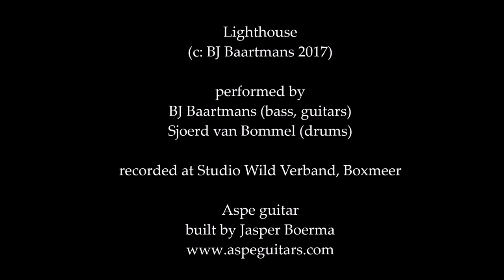Aspe Guitar clip Lighthouse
Lighthouse (c: BJ Baartmans)

performed by:
BJ Baartmans (bass, guitars) and Sjoerd van Bommel (drums)

recorded at Studio Wild Verband, Boxmeer
for Aspe Guitars, Jasper Boerma, Spain

Signal Chain: Aspe Guitar, Ibanez Wah, Fulltone OCD, EH Memory Man, Matchless Tornado Amplifier, Sennheiser 609, TL Audio C1 to RME convertor, Cubase Pro 8